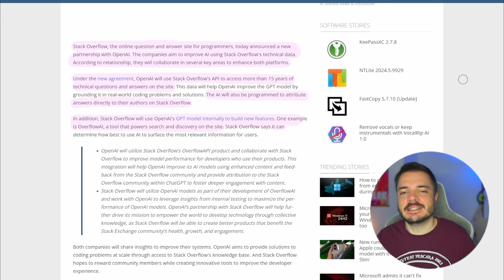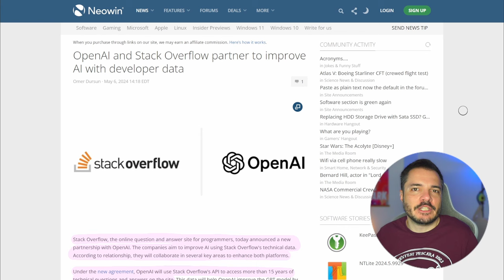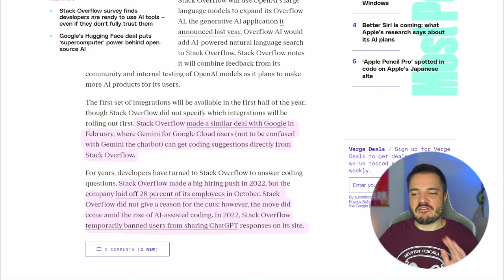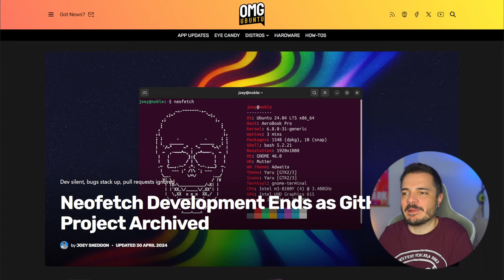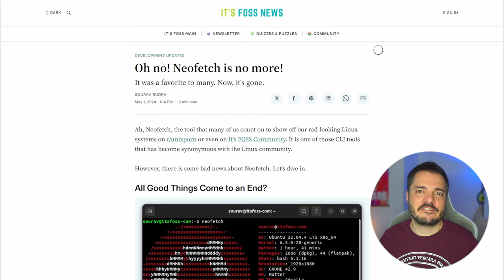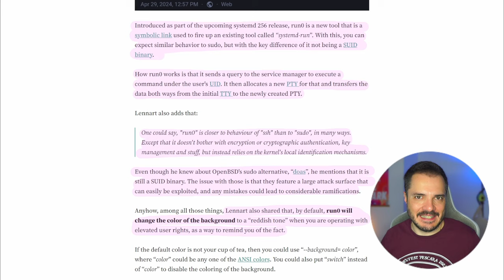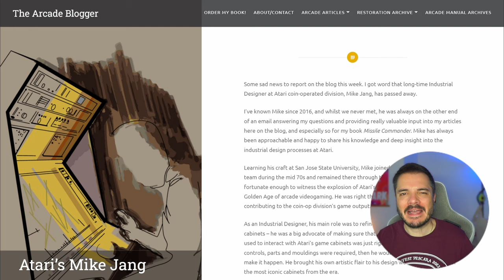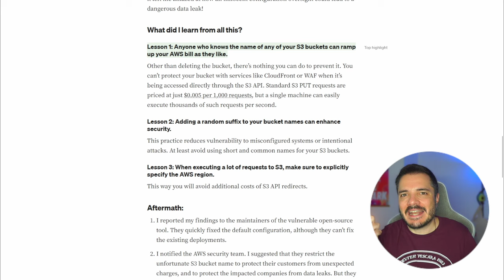Stack Overflow e OpenAI siglano un accordo, e news Linux - Buongiorno 209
Dopo aver usato per anni i suoi contenuti illegalmente (pardon, con fair use), OpenAI ha siglato un accordo con Stack Overflow in cui userà le sua API per arricchire gli LLM.
E poi notifichiamo la fine di Neofetch e la nascita di un'alternativa a "sudo".

How an empty S3 bucket can make your AWS bill explode

00:00 Intro Openly Shared
03:07 Stack Overflow x OpenAI
07:38 Neofetch e run0
12:06 Links